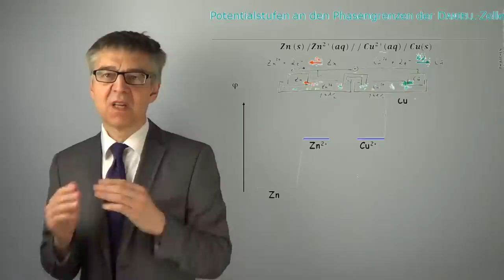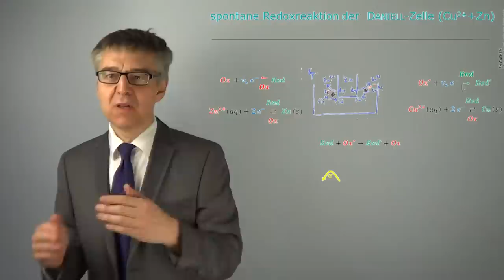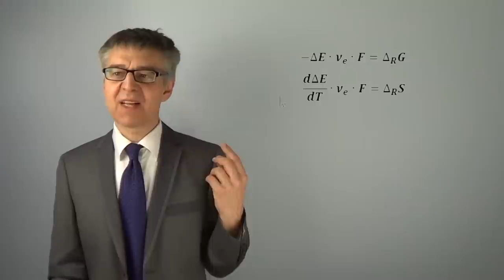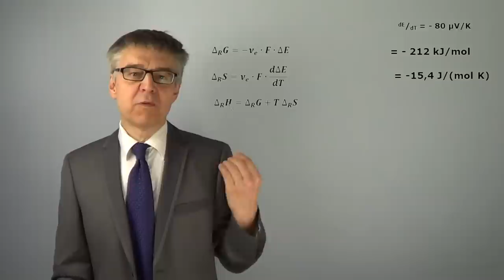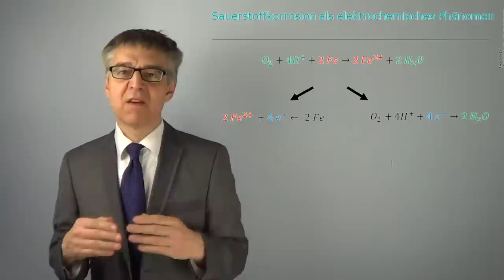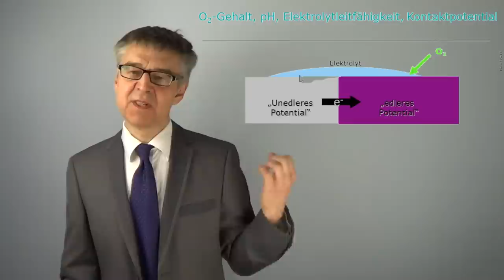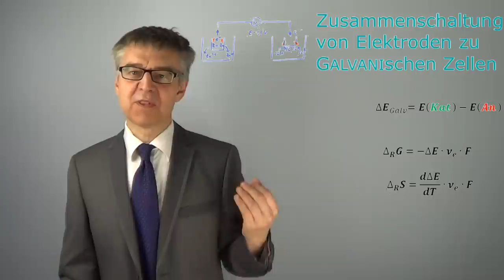Zusammenschaltung von Elektroden zu Galvanischen Zellen - die Kathode ist freiwillig positiv (PC-61)